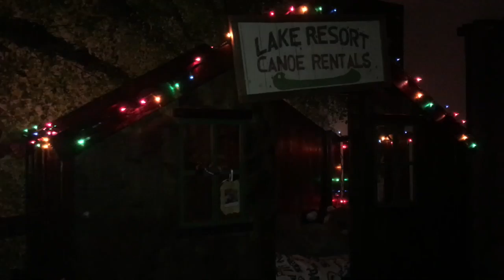HE HATES CHRISTMAS! Meet Scrooge!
HE HATES CHRISTMAS! Meet Scrooge in this behind the scenes look during this Baby Gizmo Weekly Vlog.

Visit the Baby Gizmo YouTube Channel for more parenting content.